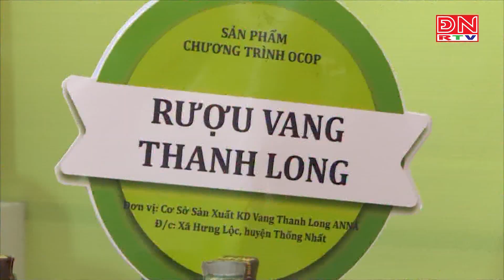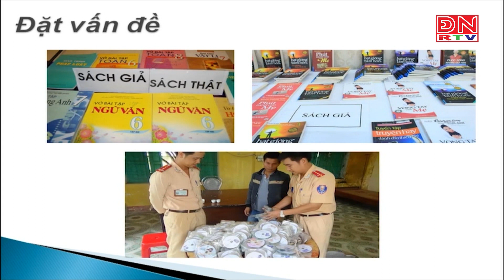Đổi mới sáng tạo vì một tương lai xanh